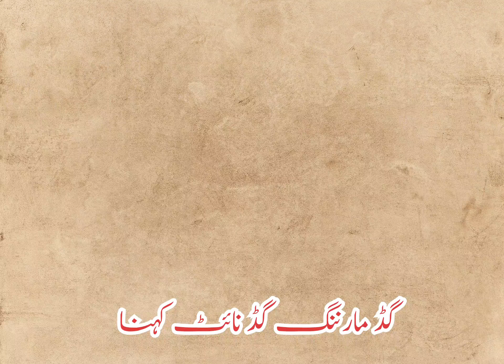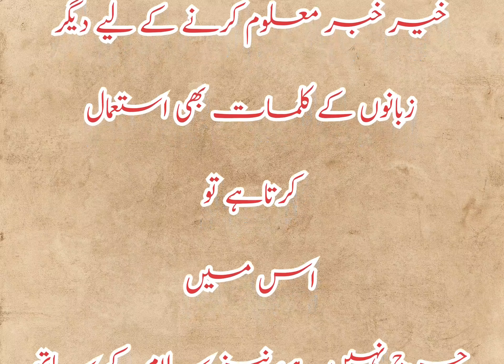Good Morining|Good Night | kehna Jaiz hay Ya Na Jaiz.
گڈ مارننگ گڈ نائٹ کہنا

سوال
’’ گڈ مارننگ‘‘، ’’ گڈ نائٹ‘‘  اور ’’گڈ آفٹر‘‘  اور ملاقات کے وقت ’’ہائے ہیلو‘‘  کہنا اور رخصت ہوتے وقت ’’بائے‘‘  کہنا کیسا ہے شرعاً؟

جواب
اسلام نے مسلمانوں کو میل جول کے وقت سلام کا طریقہ سکھایا ہے۔

حضرت عبد اللہ ابن عمرو رضی اللہ عنہما سے مروی ہے کہ ایک شخص نے سرکار دوعالمﷺ سے دریافت کیا : اہلِ اسلام کی کون سی خصلت بہتر ہے؟ آپﷺ نے فرمایا: کھانا کھلانا اور ہر شناسا وناشناسا کو سلام کرنا۔(بخاری، رقم الحدیث: ۱۲، باب اطعام الطعام)

حضرت ابو ہریرہ ؓ فرماتے ہیں کہ سرکارِ  دو عالمﷺ نے فرمایا: مسلمان پر، مسلمان کے چھ حقوق ہیں: (۱) جب کوئی مسلمان بیمار ہو تو دوسرا مسلمان اس کی مزاج پرسی کرے۔ (۲)جب کوئی مسلمان مرجائے تو (دوسرا مسلمان) اس کی نمازِ جنازہ میں شریک ہو۔  (۳) جب کوئی مسلمان کھانے پر بلائے تو اس کی دعوت قبول کرے ۔ (۴)جب (کوئی مسلمان) ملے تو اس کو سلام کرے۔  (۵) جب کوئی مسلمان چھینکے (اور الحمد للہ کہے) تو اس کا جواب دے (یعنی یرحمک اللہ کہے)۔  (۶) خیر خواہی کر ے خواہ (دوسرا مسلمان) موجود ہو یا غائب۔(مسلم، رقم: ۵۶۵۱،کتاب السلام)

نیز احادیثِ مبارکہ میں ہے کہ حضرت آدم علیہ السلام کا سلام بھی یہی سلام تھا، اور قرآنِ مجید اور احادیثِ مقدسہ میں کئی مقامات پر مذکور ہے کہ اہلِ جنت کی ملاقات کے وقت ان کا سلام بھی یہی سلامِ مسنون ہوگا جو اسلام نے ہمیں سکھایا ہے، اور جنت میں فرشتے بھی ان ہی کلمات سے سلام کریں گے۔

سلام کے یہ کلمات انبیاءِ کرام علیہم السلام اور رسول اللہ ﷺ کی سنت ہے۔  سلام کے کلمات میں کئی فوائد و حکمتیں بھی ہیں، سلام اور سلام کا جواب درحقیقت اللہ تعالیٰ کی طرف سے سلامتی، رحمت اور برکت کی دعا ہے، اگر یہ دعا ایک مرتبہ بھی کسی کے حق میں قبول ہوجائے تو اس کی زندگی کا بیڑا پار ہوجائے گا، جب کہ دیگر زبانوں اور مختلف اقوام کی طرف سے ملاقات کے وقت استعمال کردہ کلمات میں یہ فائدہ اور فضیلت موجود نہیں ہے۔ نیز سلام کے تین کلمات ’’السلام علیکم ورحمۃ اللہ وبرکاتہ‘‘  میں تیس نیکیاں حاصل ہوتی ہیں، جو دیگر کسی جملے کے کہنے سے حاصل نہیں ہوں گی۔ اسی طرح سلام پھیلانا باہم محبت کا نسخہ اکسیر بھی ہے، جو دیگر رسمی دعائیہ کلمات سے بالکلیہ حاصل نہیں ہوسکتا۔ رسول اللہ ﷺ کا مبارک ارشاد ہے:

"لاتدخلوا الجنة حتی تؤمنوا، ولاتؤمنوا حتی تحابوا، أولا أدلکم علی شيء إذا فعلتموه تحاببتم؟ أفشوا السلام بینکم". (صحیح مسلم)

ترجمہ: تم لوگ جنت میں داخل نہیں ہوسکتے جب تک کہ مؤمن نہ بن جاؤ، اور تم کامل مؤمن نہیں ہوسکتے یہاں تک کہ آپس میں محبت نہ کرنے لگو۔ کیا میں تمہیں ایسی چیز (عمل) نہ بتاؤں کہ جب تم وہ کرنے لگو تو آپس میں محبت کرنے لگوگے؟ آپس میں سلام کو عام کرو۔

لہذا مسلمانوں کو ملاقات اور رخصت ہوتے وقت سلام کا اہتمام کرنا چاہیے۔ البتہ سلام کے کلمات ادا کرنے کے ساتھ اگر کوئی حال احوال اور خیر خبر معلوم کرنے کے لیے دیگر زبانوں کے کلمات بھی استعمال کرتاہے تو اس میں حرج نہیں ہے، نیز سلام کے ساتھ اگر دوسری کسی زبان والے  باہمی کچھ دعائیں بھی دیتے ہوں جیسے ’’شب بخیر‘‘  وغیرہ تو اس کا استعمال بھی جائز ہے۔ فقط واللہ اعلم

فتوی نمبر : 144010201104